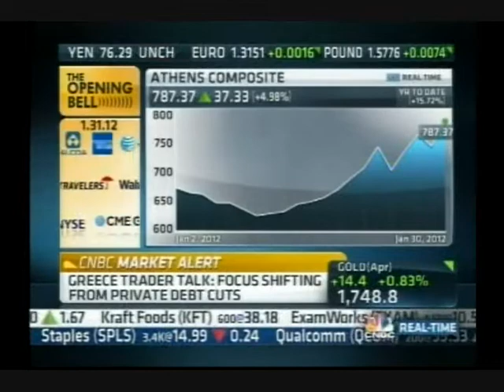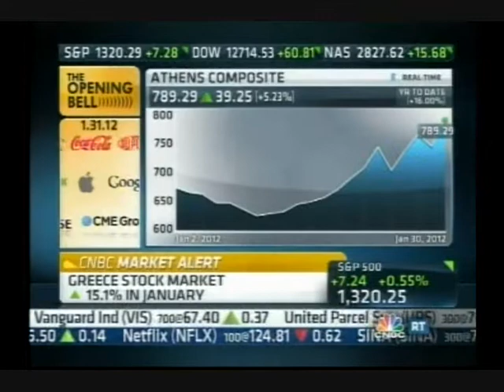Eurogroup's Juncker: Won't Rule Out Public Sector Haircut For Greek Debt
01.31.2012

Source:CNBC